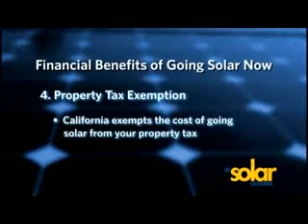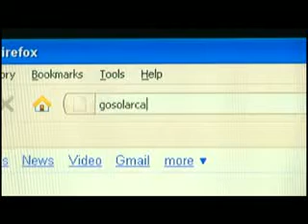CSI, California's groudbreaking solar initiative..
The California Solar Initiative is an incentive program providing rebates and other payments to people installing solar and other renewable power technologies.
Vic Aguilar
aka
UpBeatnik